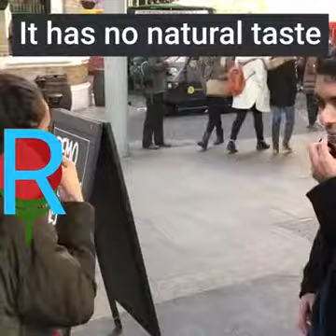Drinking water capsules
In future to avoid plastic wastage using water capsules on place of plastic bottles